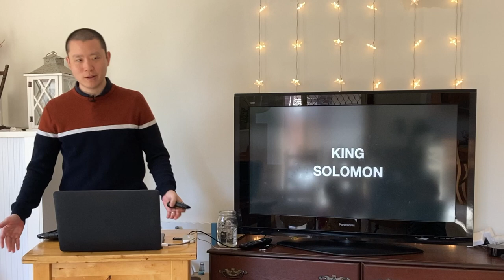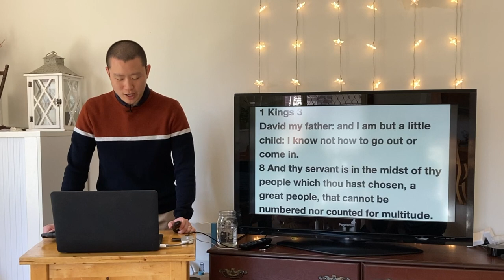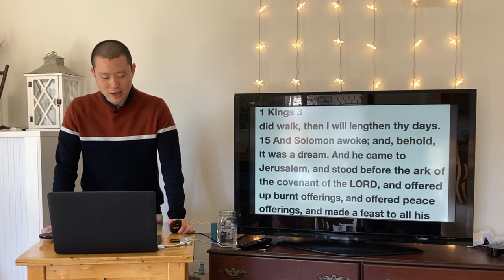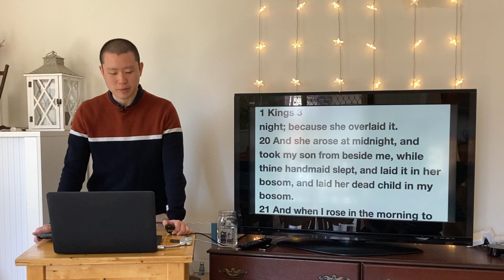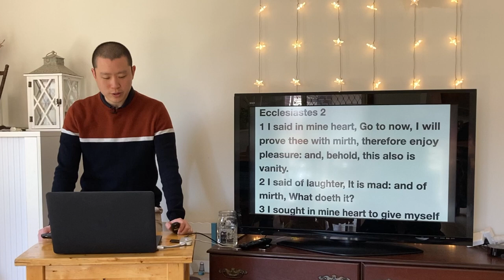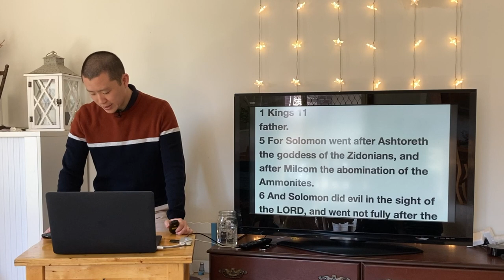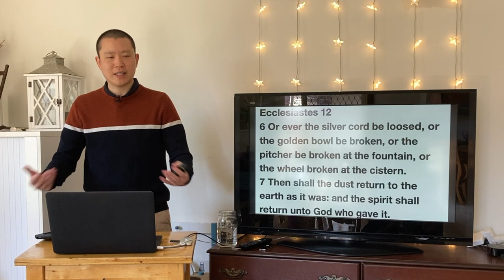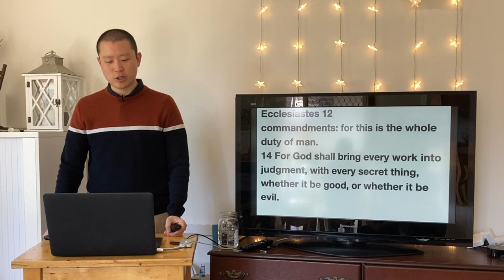SUN: Lessons from King Solomon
Victor Tey preaches on stories from the life of King Solomon and lessons we can learn from them.

Preached on Sunday 12 September 2021

00:00 Introduction
02:22 1. King Solomon
07:49 2. Solomon's Dream
17:40 2. Solomon's Judgment
24:08 2. Solomon's Experiences
34:20 3. Lessons